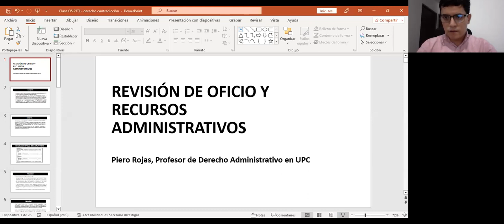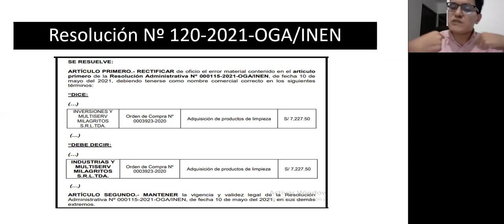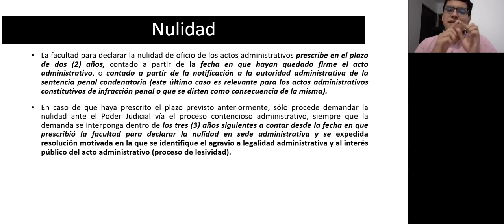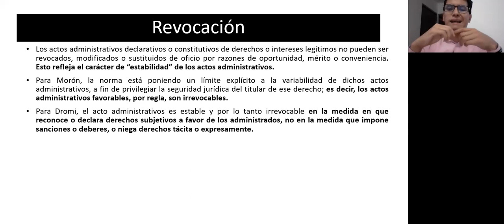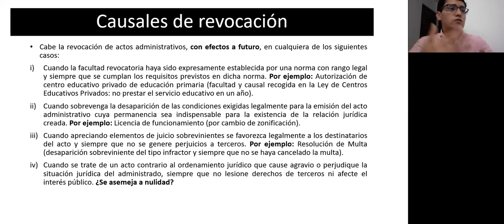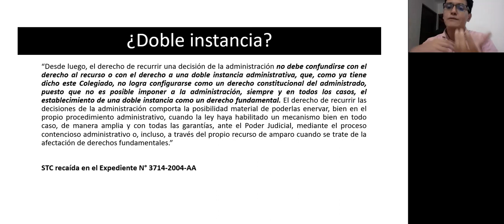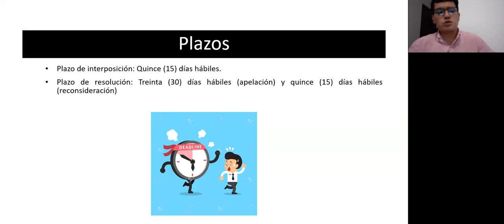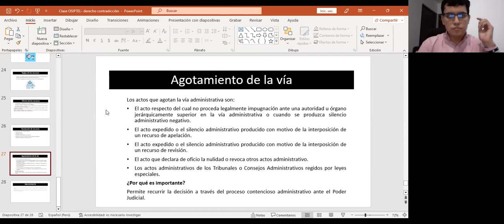13. Diplomado de Derecho Administrativo I Be Lawyer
Diplomado de Derecho Administrativo
Docente: Piero Rojas
Tema: Revisión de oficio y recurso

Visítanos:
- belawyer.pe